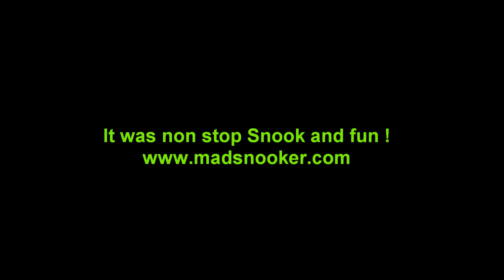Just a short clip of anouther 35 + Snook night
We where out catching Snook left an right and it hits me oh ya i have my video camera with me. It was one of those night where the bite was on and where catching an releasing Snook like crazy. cracking up and just having a good time. These guys where cracking me up and where super fun to fish with. It was a fun trip that as far as getting on film i dropped the ball.